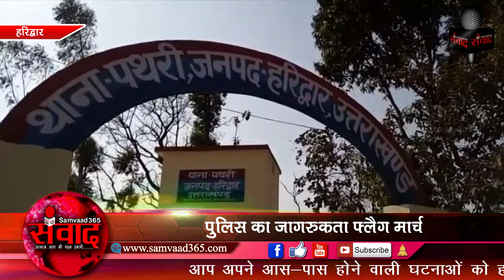हरिद्वार की संवेदनशील जगहों पर पुलिस का फ्लैग मार्च SAMVAAD365